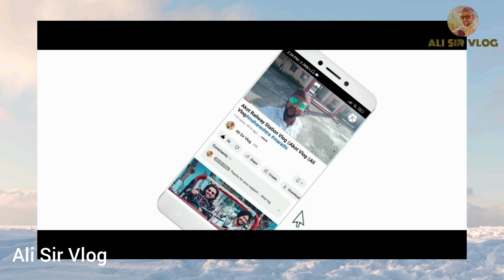एक ऐसे अल्लाह के वली जिनके दर पर रुक गया बाढ़ का पानी🥰@aaptak24news110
guys aap is vdo me dekhoge Allah ke wali Shah Sharfoddin Ali Ra. Balapur Walo ki dargah

patur vlog
baba sharfoddin ra.